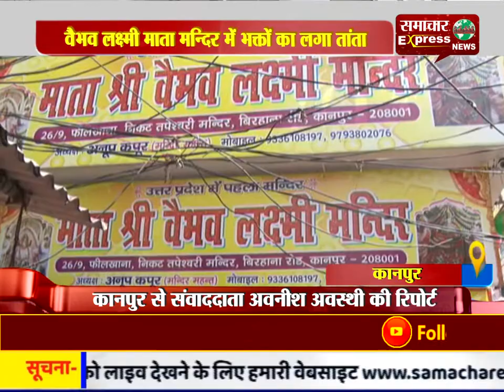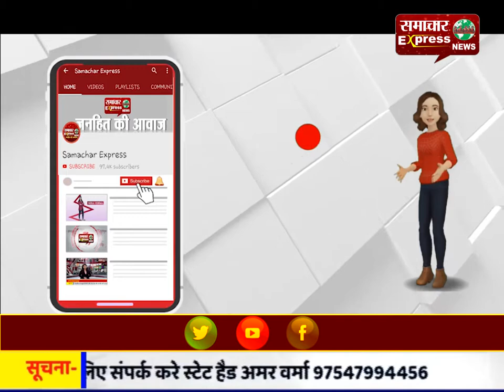वैभव लक्ष्मी माता मन्दिर में भक्तों का लगा तांता